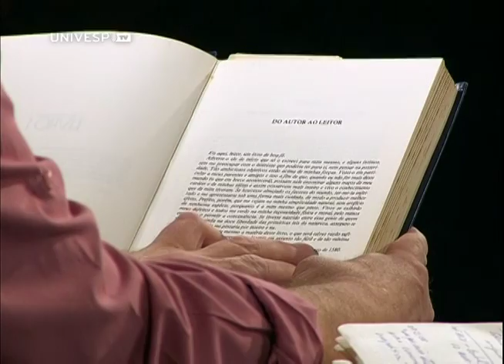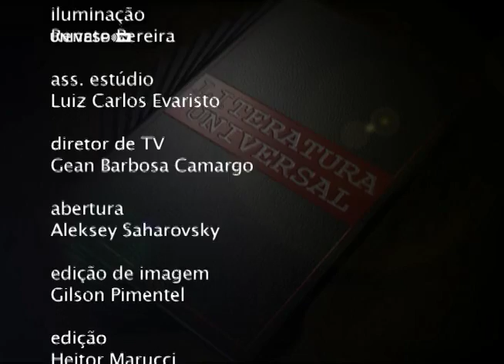Literatura Fundamental 23 - Os ensaios, de Montaigne, com Sérgio Xavier Gomes de Araújo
O professor e pesquisador Sérgio Xavier Gomes de Araújo, da Escola de Filosofia, Letras e Ciências Humanas da Universidade Federal de São Paulo, fala sobre Os Ensaios, de Michel de Montaigne.